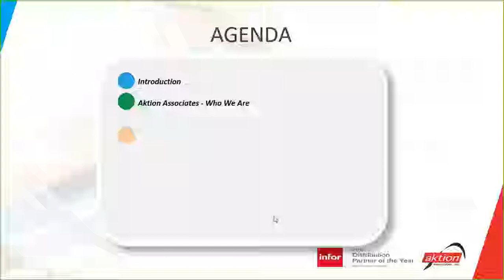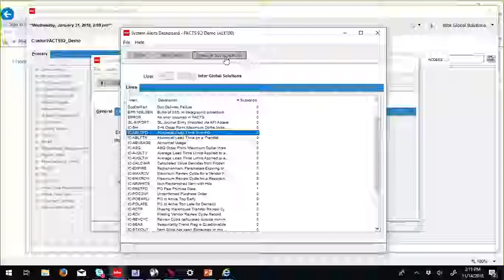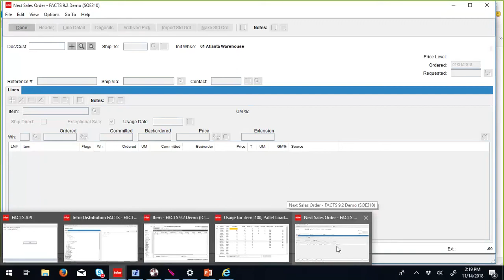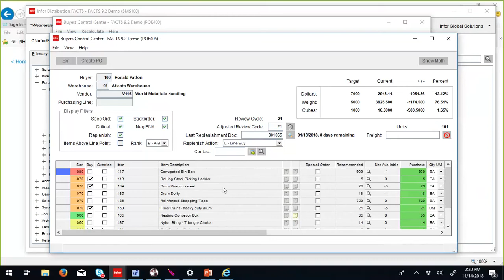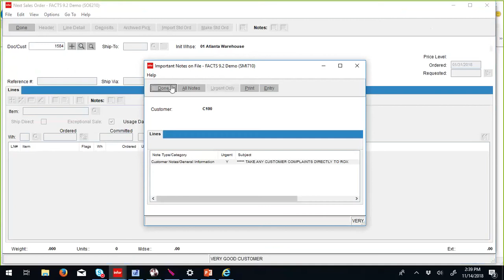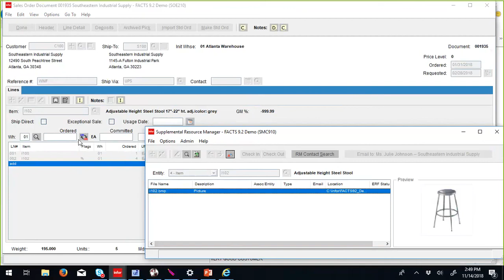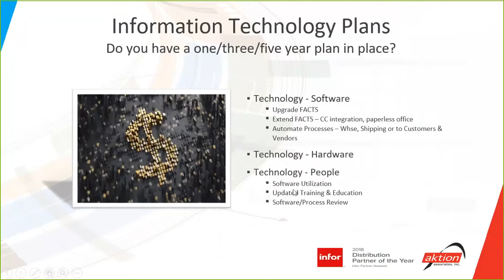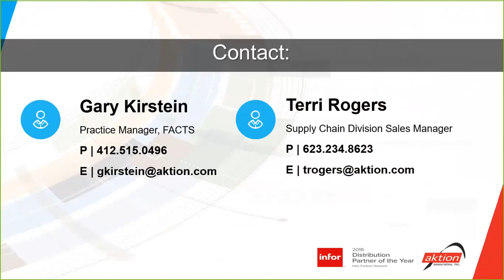Aktion Webinar: What's New with FACTS 9.2.2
Join FACTS Practice Manager Gary Kirstein as he reviews the new features of FACTS and what's on the horizon.